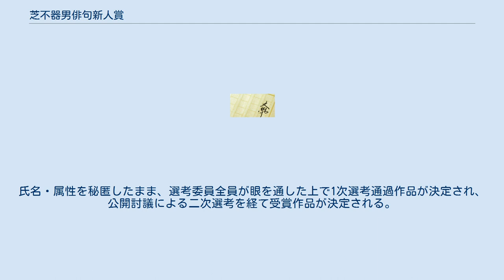芝不器男俳句新人賞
芝不器男俳句新人賞（しばふきおはいくしんじんしょう）は、日本の俳人のための、公募による俳句の新人賞。
 愛媛県出身の夭折の俳人芝不器男の名を冠し、「新鮮な感覚を備え、大きな将来性を有する若い俳人に贈られる。この賞が誘因となって、今世紀の俳句をリードする新たな感性が登場することを強く願う」目的で2002年、財団法人愛媛県文化振興財団によって創設された。
以後4年周期で開催。
2010年の第3回をもって、主に予算面での理由によりいったんは休止が決定していたが、石島辰太郎産業技術大学院大学学長を委員長とする芝不器男俳句新人賞実行委員会が新たに立ち上げられ、従来の選考方式を保持しつつ主催が引き継がれた。
実行委員会の活動は主に有志の寄付とボランティアによって成り立っている。
 選考は、第一回より第四回まで大石悦子、城戸朱理、齋藤愼爾、対馬康子、坪内稔典の五名で実施。
第五回は城戸朱理、齋藤愼爾、対馬康子、中村和弘、西村我尼吾、関悦史にて実施。
その他、運営には参与である西村我尼吾が大きく携わっている。
 伝統的な作風のみならず有季定型から大きくはみ出た作品にも賞を与えており、従来の俳壇の賞とは異なる自由な気風を持つ。
4年に1度の開催ながら受賞後に俳壇で大きな活躍をする俳人もすでに多数出ており、専門俳人の登竜門の一つとして定着している。
 39歳11か月以下の俳人による100句一組の応募作品が選考対象となる。
数年以内に発表したものであれば既発表作品も応募可（正確な期間は募集時により異なる）。
氏名・属性を秘匿したまま、選考委員全員が眼を通した上で1次選考通過作品が決定され、公開討議による二次選考を経て受賞作品が決定される。
 賞は「芝不器男俳句新人賞」のほか、各選考委員5名の名をそれぞれ冠した奨励賞が次席として設けられている。
第3回からはさらに1次選考落選作品のなかから「特別賞」も選ばれている。
賞品は、第一回以降以下のようになっている。
 第一回（2002年） 第二回（2006年） 第三回（2010年） 第四回（2014年） 第五回（2018年）